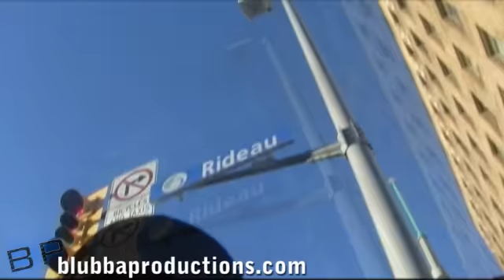Naked In The Snow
The guys from Blubba Productions head out into the -15 degrees celsius in downtown Ottawa, Canada to see how people react.